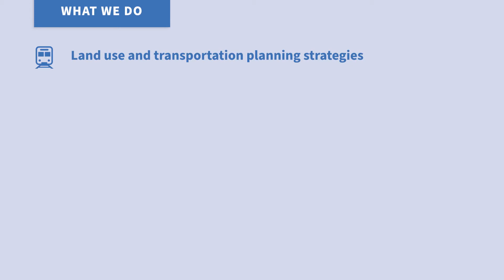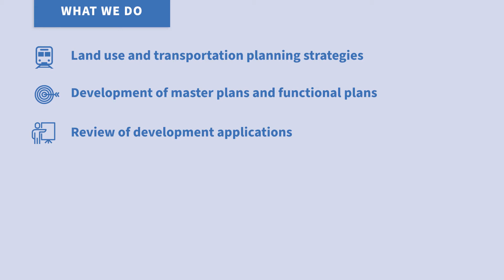Montgomery Planning: Who We Are, What We Do